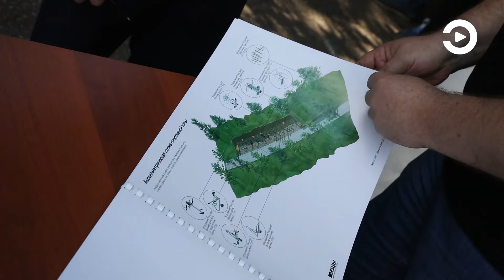По поручению губернатора Олега Мельниченко в Пензе отремонтируют Тропу здоровья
Планируется, что к работам по восстановлению зоны отдыха приступят уже в июле этого года. После их завершения настанет очередь наводить порядок на территории около родника «Самоварник».

По словам главы Пензы Александра Басенко, реконструкцией Тропы здоровья может заняться подрядная организация, хорошо зарекомендовавшая себя во время строительства асфальтобетонного завода.  Подробнее об этом – в сюжете.